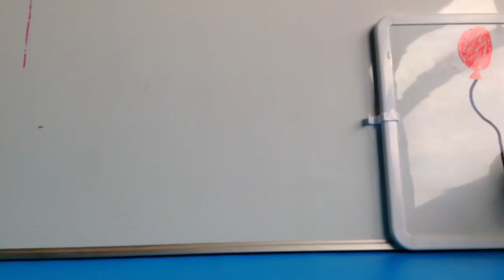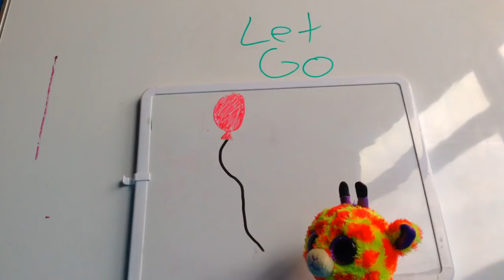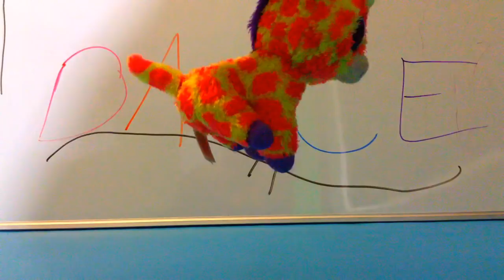Better When I'm Dancing | Beanie Boo Music Video [#14]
The Beanie Boo's are dancing to the song Better When I'm Dancing, by Meghan Trainor!